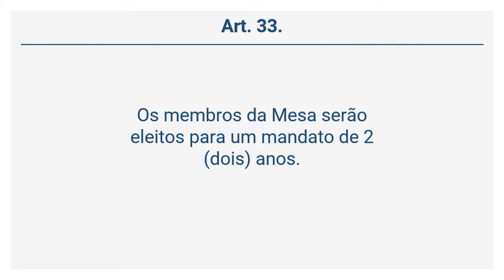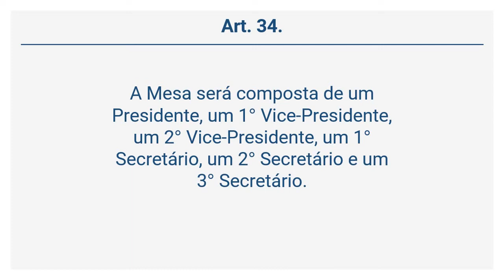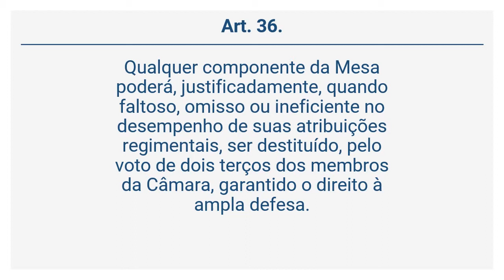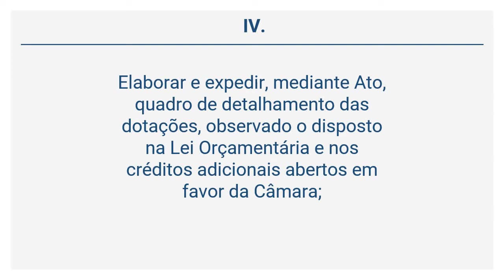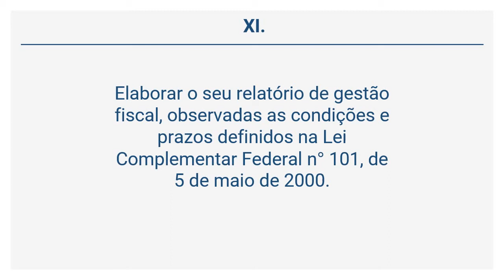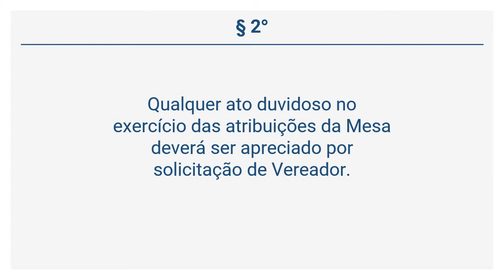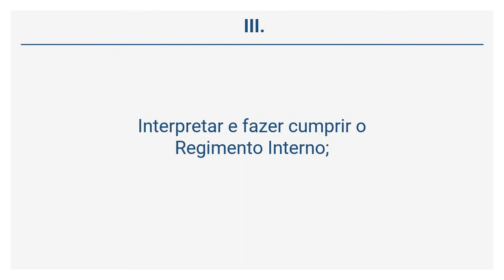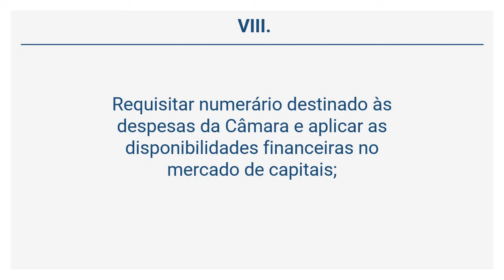Lei Orgânica do Município de Hortolândia (6 de 32) - DA MESA DA CÂMARA